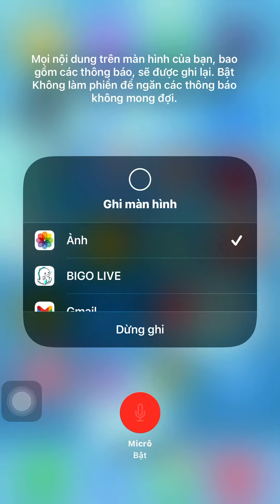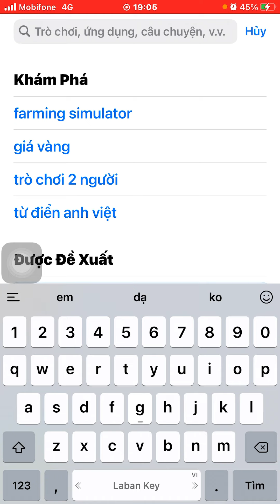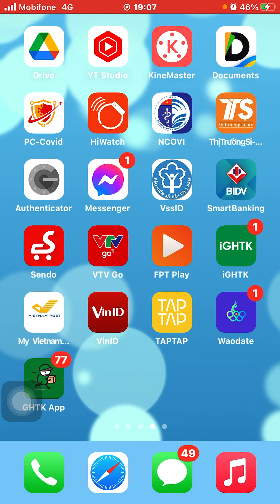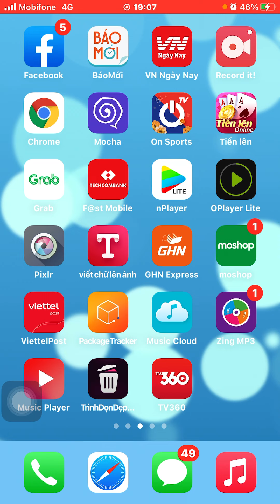Cách vào xem trực tiếp các trận đấu của U23 Việt Nam tại Dubai cup miễn phí cực dễ trên điện thoại.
🔴LINK TRỰC TIẾP: U23 VIỆT NAM VS IRAQ 19H NGÀY 23/3 DUBAI CUP 2022:
* Ngoài kênh"THÁI HẢI TV" thì mình còn là chủ của các kênh sau, các bạn hãy nhấn vào các link dưới ủng hộ mình nữa nhé, mỗi kênh hướng làm về 1 chủ đề khác nhau, tất cả đều hướng tới những lợi ích, đem những kiến thức thật thú vị phục vụ cuộc sống ạ!
* Các bạn có nhu cầu mua các bộ hát livestream, loa kéo di động, micro karaoke... âm thanh chất lượng uy tín nhất để hát karaoke, livestream trong dịp tết 2022 thì liên hệ với THÁI HẢI TV qua số điện thoại: 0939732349 hoặc zalo: 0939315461 nhé. xin chân thành cảm ơn rất nhiều ạ!